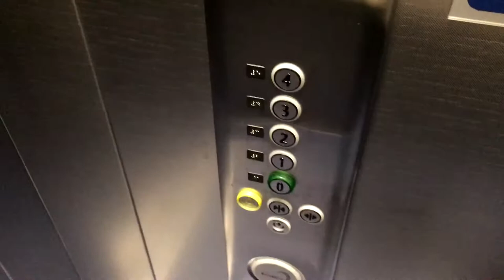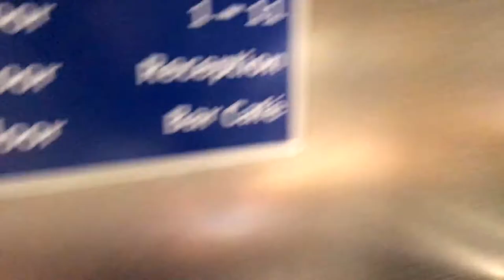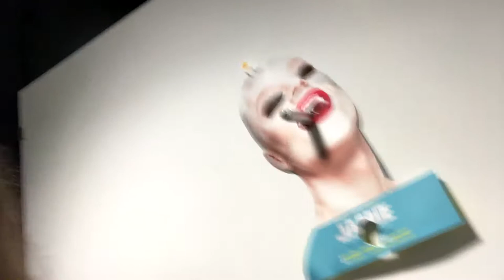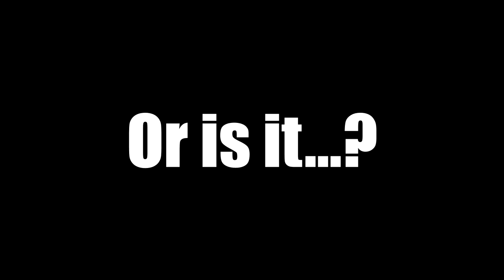THEY WATCHED ME PEE?! *creep alert* | Summer in the City 2017 Sunday Vlog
The end is nigh, my friends... our annual Summer in the City saga draws to its thrilling conclusion, with one of the creepiest things I've ever seen lurking in a bathroom stall...

Also featuring musical performances by dodie, and Ed Stockham; poetry recitals by Dottie Martin, and some other dude I didn't catch the name of; panel appearances by Savannah Brown, Noodlerella, Bambino Becky + Hazel Hayes; Tesco Meal Deal reviews with BobCorp; giant McFlurry's of corporate death, which absorbed our very souls; epic photoshoots; elevator fails, and SO MUCH MORE.

Whatever will you do with your life, now that this (family friendly pg clean) mini vlog series is over...?

Bio:
The Aaron Hastings Programming Network™ is proud to present the Lesmiserableone channel (est. 2008); a friendly place, filled with comedy, and good cheer - Aaron's many exploits are bound to amaze, and even shock you! With witty characters, such as 'The Really Good Guy,' or 'Batman Jesus,' in addition to parodies of famous YouTube tropes, and throwbacks to the Golden Age of YouTube, The Lesmiserableone channel really is fun for the whole family!